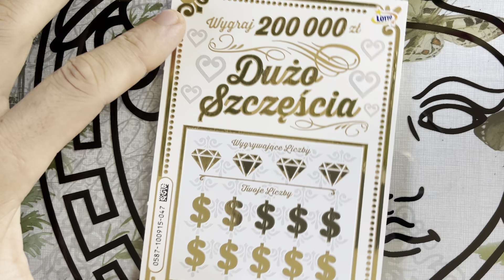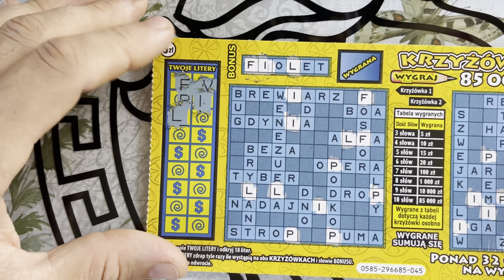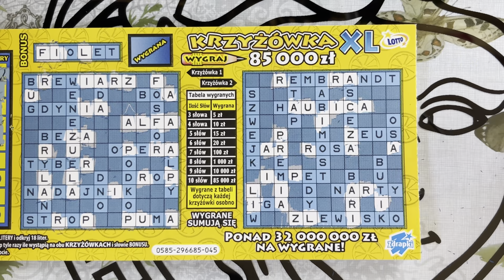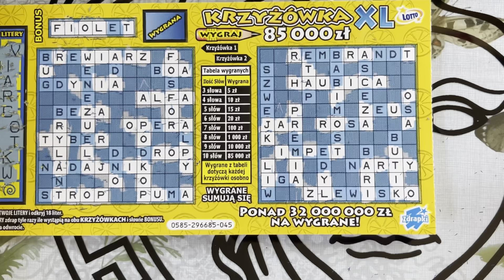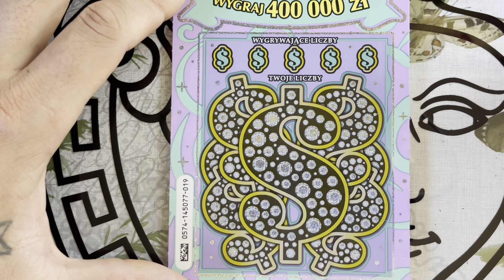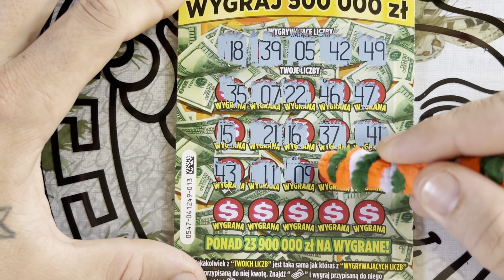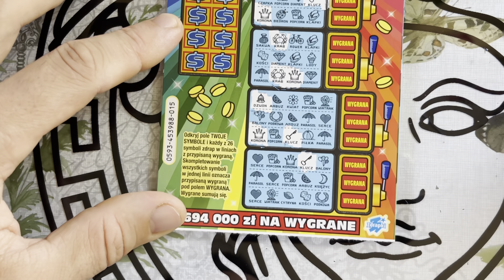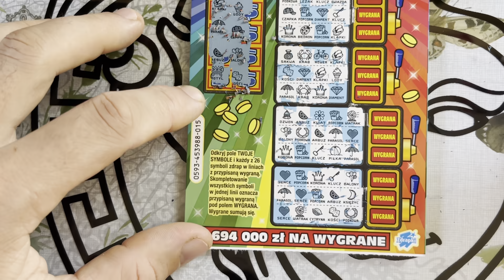LOTTO SIĘ POPISAŁO 😱😱😱